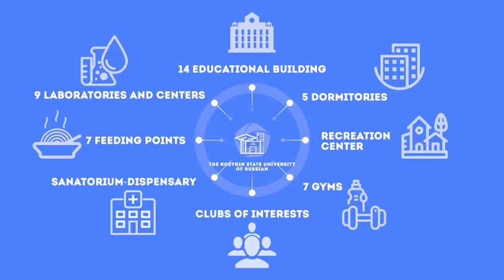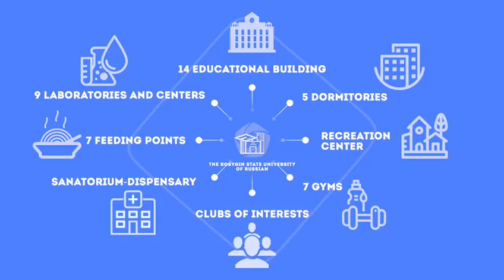Kosygin University || What we have